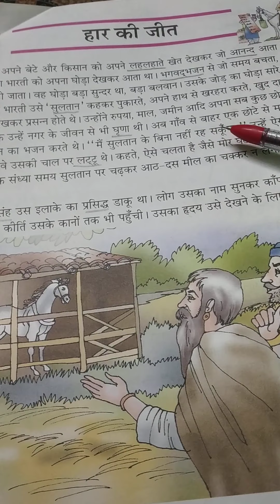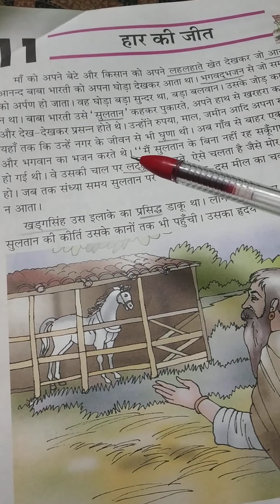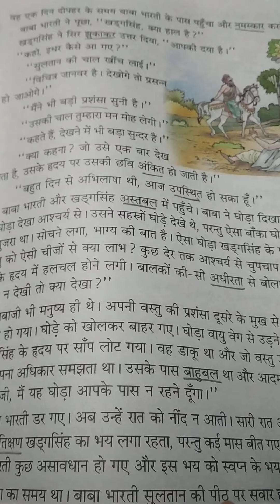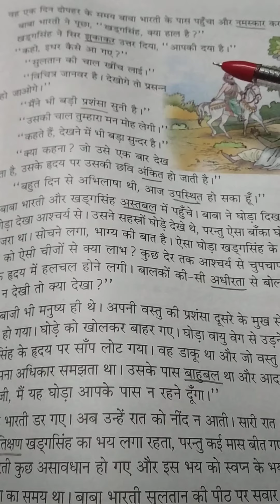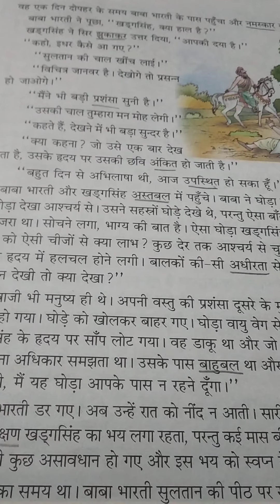पढ़ने का अभ्यास